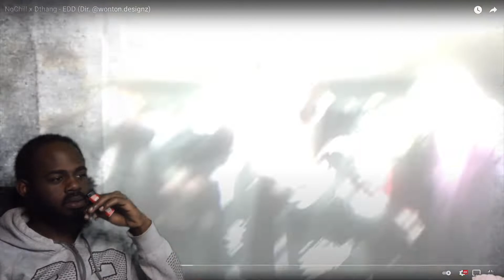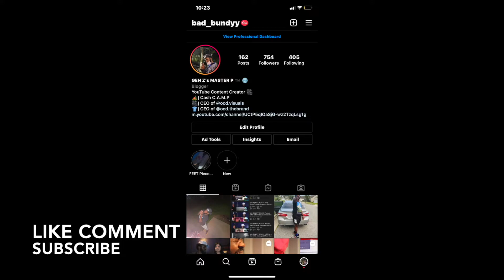BAD BUNDYY REACTS : NoChill x DThang - EDD (Official Music Video)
CASH C.A.M.P IM BACK WITH ANOTHER REACTION VIDEO ! WE GOT "NOCHILL X DTHANG " WITH "EDD" REACTION REACTIONVIDEO NEWCONTENT CASHCAMP BADBUNDYY NOCHILL DTHANG 🔥🔥🔥🔥🔥 OR 😂😂😂😂